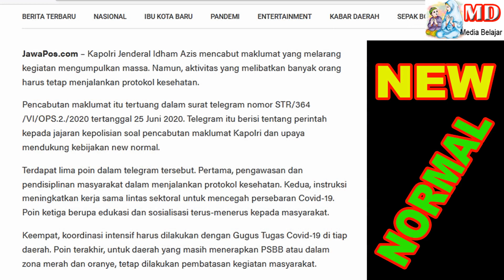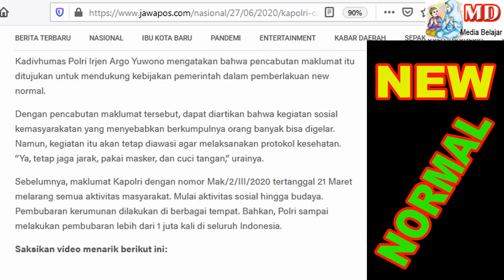🔴 BERITA GEMBIRA NEW NORMAL 👍 KAPOLRI Cabut Maklumat Kerumunan, Kini Boleh Adakan Kegiatan Masal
Kapolri Cabut Maklumat Kerumunan, Kini Boleh Adakan Kegiatan Masal
Tetap Taati Protokol Kesehatan
Dikutip dari JawaPos dot Dom Berita Nasional
Semoga Kita semua dalam Keadaan sehat Walafiat dan dapat beraktifitas seperti sedia kala (NORMAL).